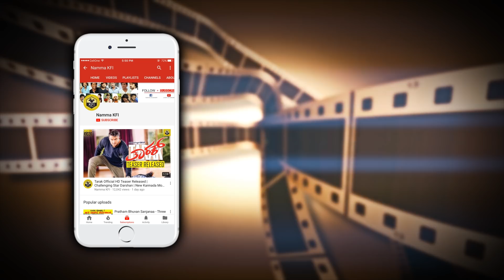Rachita Ram Funny Moment With Malashree In KCC Launch | Rachita Ram Latest | Rachita Ram Movies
Rachita Ram Funny Moment With Malashree In KCC Launch Rachita Ram Latest Rachita Ram Movies Video.